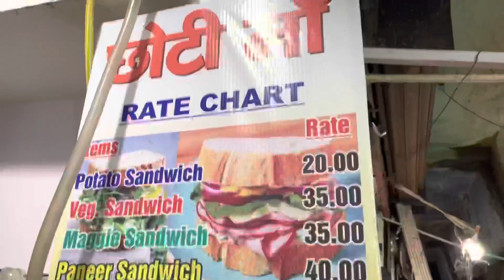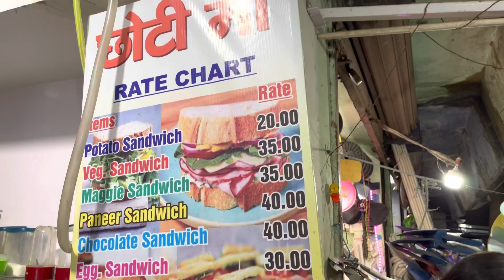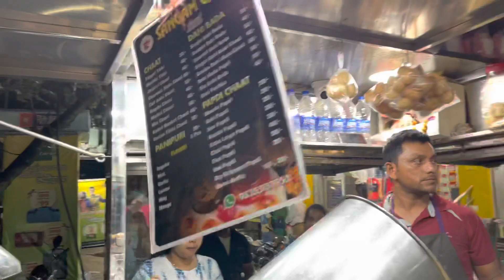Jamshedpur’s Adityapur Special panipuri with 6 Different Flavours of Water Rs. 20/- only|Street Food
vlog 20

Address : Adityapur Near NIT Clg , Adityapur  Bazar Kolkata , P&M Mall .

Hope you are liking my videos !!
Please do share your valuable feedback!!